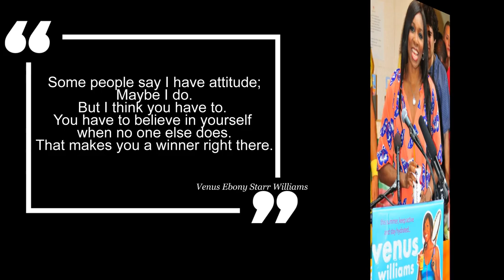Keynote Speaker Intro- Venus Williams (w/NO Narration)